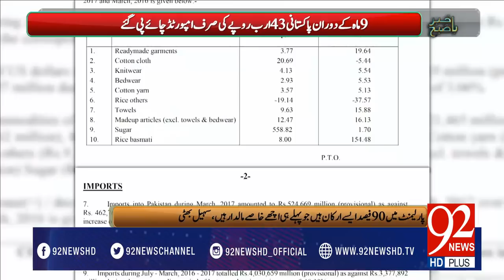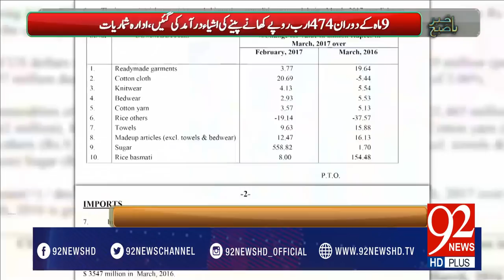Why Gold Prices Are Going Down In Pakistan? -26-04-2017 - 92NewsHDPlus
Watch  Why Gold Prices Are Going Down In Pakistan?  - 92NewsHDPlus